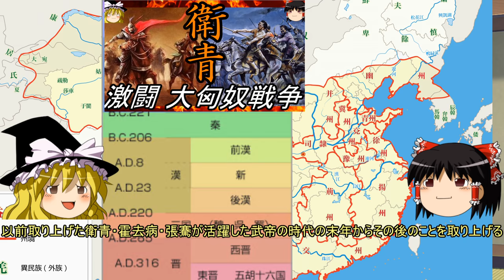【ゆっくり解説】 漢 宣帝 庶民暮らしから皇帝になった中興の名君 【漢】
民間で育ちながら帝位につき、漢王朝の中興の祖と評される名君となった、宣帝の数奇な生涯を紹介します。

漢の武帝の時代に彗星のごとく現れ、漢王朝最強の敵遊牧帝国匈奴を撃破した不世出の名将、衛青を紹介します。

十代で漢王朝最大の敵である匈奴に立ち向かい、撃破した若き名将　霍去病を紹介します。

漢の時代、未知の世界だった西方世界を開拓し、その見聞を広め、中華の王朝の外交官の代表的存在となった張騫を紹介します。

こちらの中国史動画もどうぞ

魏晋南北朝時代の中華の大分裂を終わらせ、大帝国の基礎を築いた隋王朝の創始者　隋の文帝　楊堅を紹介します。

隋王朝の創始者　文帝楊堅の皇后で彼を支えた賢夫人にして恐妻、独孤伽羅を紹介します。

皇帝としての責務を放棄することに徹し続けた異色の暗君　万暦帝を紹介します。

春秋時代、長い亡命に生活の末に覇者の座を掴み取り、晋の覇権を確立した名君　文公を紹介します。

楊貴妃と並び称される美女とされ、物語に彩られた人物趙飛燕と、彼女の時代の後宮の権力闘争を紹介します。

明王朝最後の皇帝崇禎帝の生涯と滅亡に向かう末期の明朝について語ります。

栄耀栄華の絶頂から地獄の底へと突き落とされた風流天子徽宗の生涯と、彼の時代に起きた北宋の滅亡、時代を彩った(？)奸臣の跋扈を紹介します。

中国最初の成文法をつくり、混乱する鄭の国をまとめ国内に安寧をもたらした、孔子も尊敬する名宰相　子産を紹介します。

君主に肉親を殺される悲劇に見舞われ、復讐の鬼と化した英傑、伍子胥の生涯を紹介します。

フビライに仕え、元朝を中心に当時のアジア世界の記録を残したとされる大旅行家マルコ・ポーロの虚実を紹介します。

唐の李世民が開いた理想的な治世「貞観の治」を紹介します。後世、理想的時代と謳われた貞観の時代の唐はどのようなものだったのでしょうか。李世民の物語の最終章です。

中国史上屈指の名君である唐の太宗李世民が帝位を手中にすることとなった事件、玄武門の変を紹介します。

斉を当時の列国最強国にし、春秋時代最初の覇者桓公を作り上げた伝説的宰相、管仲を紹介します。

漢の高祖劉邦を支え　漢王朝の成立に最大の貢献をした宰相、蕭何を紹介します。

七度にわたる大航海を成功させた中国史上最大の提督、鄭和を紹介します。

春秋時代、范蠡に見いだされて越軍を鍛え上げた伝説の女性剣士、越女を紹介します。

始皇帝を暗殺しようとした中国史上最も有名な刺客　荊軻を紹介します。

南朝梁を建国し、全盛期を築き、そして国を潰した皇帝　梁の武帝　蕭衍の激動の生涯を紹介します。

秦を滅ぼした西楚の覇王項羽の人生を彩った女性　虞美人を紹介します。

秦王朝を滅ぼしたとされる趙高は本当に悪逆の宦官だったのか。史記を読み解くだけでは見えなかった趙高という人物の実像に迫ります。

北宋時代において最も優れた将軍とされ、一兵卒から軍の頂点に立った名将、狄青の生涯を紹介します。

秦を戦国時代最強国にし、古代中華帝国を開く礎を築いた孝公と商鞅の大改革について紹介します。

晩清の四名臣の筆頭で湘軍を組織して太平天国と激闘を繰り広げ、中国への西洋知識の導入に力を尽くし、多数の優れた人物を登用した文人、曽国藩を紹介します。

中国史上最も有能で公正だったと言われ、アヘン厳禁政策を掲げ、欽差大臣として広州に乗り込み英国のアヘン商人に対して断固たる処置を取った政治家である林則徐の動画はコチラ

中華三大女傑の一人で、漢王朝の創始者劉邦の皇后となり権勢を振るった呂后の生涯について紹介します。

北宋の時代の大改革者　王安石の波乱の生涯と彼が取り組んだ大改革について紹介します。

中国史上最大規模の大殺戮を行ったとされる明末の反乱軍指導者　張献忠について紹介します。

戦争の天才であり大改革者である戦国時代の人物　呉起を紹介します。兵法書「呉子」についても触れています。

中国史での悪玉、宦官。今回はその宦官の中でも一風変わった、武勇で頭角を現した宦官を三人紹介します。

唐の時代に西域で名を馳せ　赫赫たる奇功を立てたり世界史に名を残したりした将軍　高仙芝の生涯を紹介します。

2000万人以上が犠牲になったと言われる清朝最大の反乱太平天国の乱とその指導者洪秀全を紹介します。

明王朝の最盛期を築いた皇帝　永楽帝の生涯とその強烈過ぎる光と闇について紹介します。

商鞅の変法以前の戦国時代初期の秦と、この時代の秦魏の熾烈な争いについて話します。

超人的な政務処理能力で清朝繁栄の礎を築いた清朝第四代皇帝　雍正帝を紹介します。

海を舞台に明朝の復興のために戦い続けた民族的英雄　鄭成功を紹介します。

モンゴル帝国のチンギスハンやオゴタイハンに仕え、中華の地の安定した統治に貢献した政治家　耶律楚材を紹介します。

隋末唐初の時代、唐の太宗　李世民がどのように群雄と戦い、唐の天下を平定していったか紹介します。

後漢の時代、各地で勃発した反乱を鎮圧していった名将　馬援の生涯を紹介します。

越王勾践を補佐した鬼謀の士で、卓越した軍才と政治的手腕で活躍し、後に鮮やかな転身を遂げた范蠡を紹介します。

唐朝を揺るがした大反乱　安史の乱を起こしたことで有名な安禄山を紹介します。

前漢の時代に善政を敷き、後に「文景の治」と呼ばれた時代の皇帝　文帝・景帝を紹介します。

明の時代の南北の脅威　北虜南倭を相手に大活躍した名将　戚継光を紹介します。

後漢末に太平道を率いて黄巾の乱を起こし、後漢王朝に挑戦した宗教指導者　張角を紹介します。